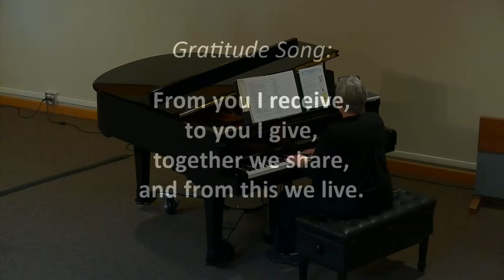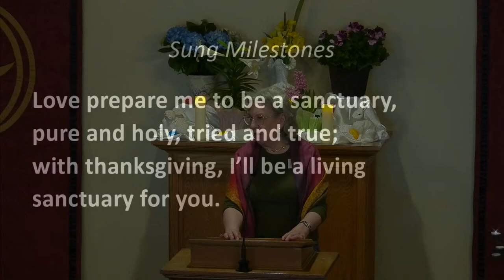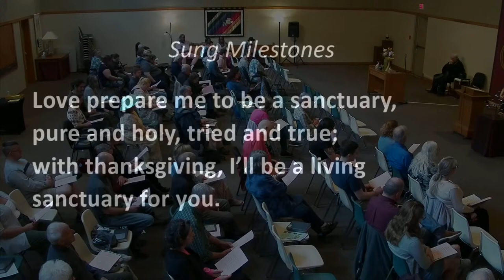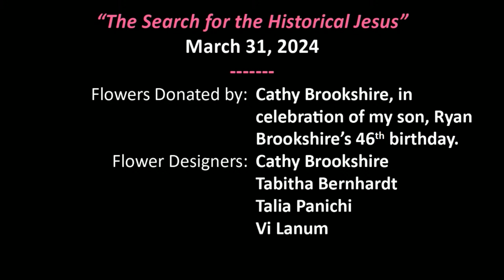3/31/2024 "The Search for the Historical Jesus" by Rev. Martin Woulfe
On this Easter Sunday, we will consider some of the prominent perceptions of Jesus by various theologians that have held sway at one time or another, including our own day. This service is presented by the Abraham Lincoln Unitarian Universalist Congregation (ALUUC), in Springfield, Illinois.

Music selections have been authorized by the national Unitarian Universalist Association, or by permission.